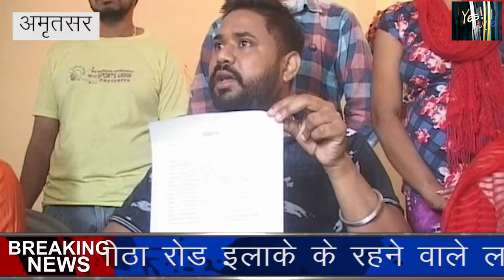अमृतसर लड़के लक्की की एक वीडियो वायरल Breaking News 30-10-2018